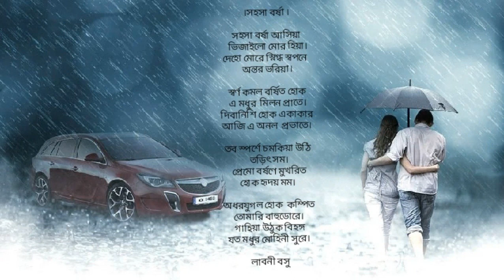August 10, 2020